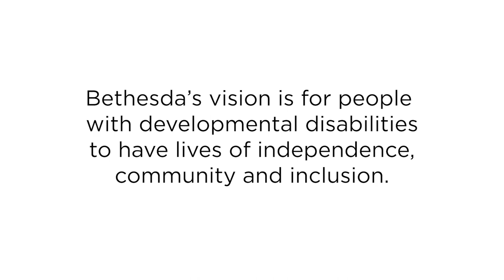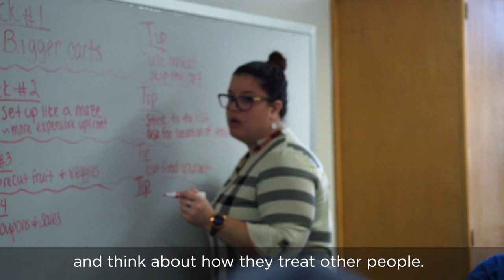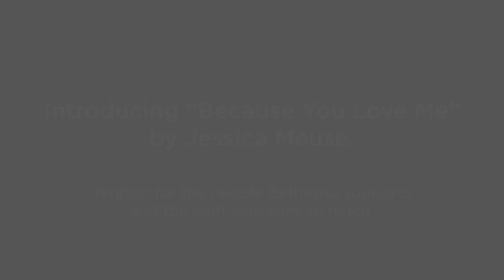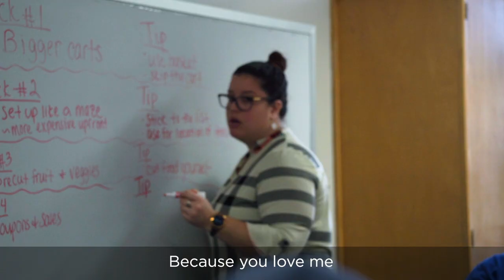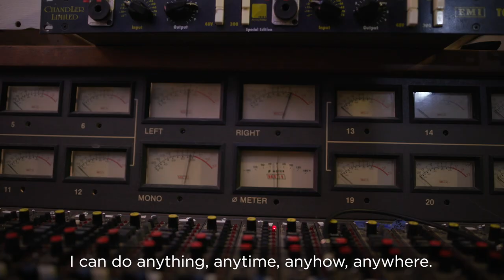Jessica Meuse | Because You Love Me | Video & Behind the Scenes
Watch the video and learn what inspired Jessica Meuse, singer/songwriter and American Idol finalist, to learn what inspired her to write and dedicate Because You Love Me to Bethesda and the staff who care so much.

Bethesda is a national nonprofit helping adults with developmental disabilities live lives full of independence, inclusion and community.